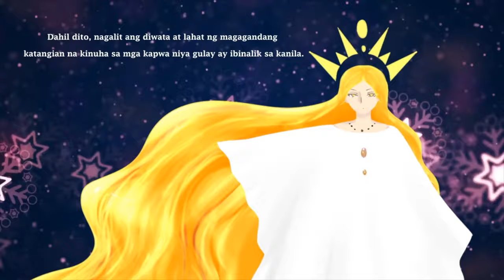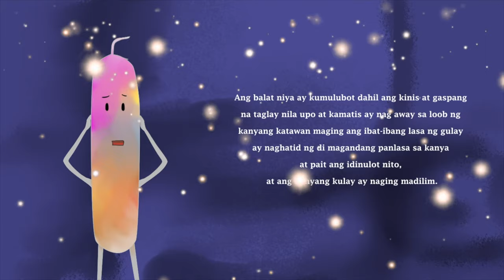Ang Alamat ng Ampalaya | iStoryang Pambata🇵🇭 | TAGALOG STORIES FOR KIDS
Ang panibagong video ay tungkol sa isang gulay na ingettero at bitter. Ampalaya was pale and bland. He was envious of the taste, color and beauty of other vegetables in Sariwa town. Because of his greediness, he stole many things and he was punished for doing so.

-Sir. PBK

Story: Ang Alamat ng Ampalaya
by:PBK

Noong araw, sa bayan ng Sariwa, naninirahan ang lahat ng uri ng gulay na may kanya kanyang kagandahang taglay.
Si kalabasa na may kakaibang tamis, si kamatis na may asim at kaputian, si talong na may lilang balat, luntiang pisngi ni Mustasa, si Singakamas na may kakaibang lutong na taglay, si Sibuyas na may manipis na balat, at si Patola na may gaspang na kaakit akit.
Subalit may isang gulay na umusbong n akakaiba ang anyo, siya ay si Ampalaya na may maputlang maputlang kulay, at ang kanyang lasang taglay ay di maipaliwanag.
Araw araw walang ginawa si Amplaya kung hindi ang ikumpara ang kanyang itsura at lasa sa kapwa niya gulay, at dahil dito ay nagbalak siyang masama sa kapwa niyang gulay.
Nang sumapit ang gabi kinuha ni Ampalaya ng lahat ng magagandang katangian ng mga gulay at kanyang sinuot.
Tuwang tuwa si Ampalaya dahil  ang dating gulay na hindi pinapansin ngayon ay pinagkakagulahan. Ngunit walang lihim na hindi nabubunyag, nagtipon tipon ang mga gulay na kanyang ninakawan.
Napagkasunduan nilang sundan  ang gulay na may gandang kakaiba at laking gulat nila ng Makita nilang hinuhubad nito isa isa ang mga katangian na kanilang taglay,nanlaki ang kanilang mga mata ng tumambad sa kanila si Ampalaya.
Nagalit ang mga gulay at kanilang iniharap si Ampalaya sa diwata ng lupain. Isinumbong nila ang ginawang pagnanakaw ni Ampalaya. Dahil dito, nagalit ang diwata at lahat ng magagandang katangian na kinuha sa mga kapwa niya gulay ay ibinalik sa kanila.
Laking tuwa ni Ampalaya dahil inisip niya na iyon lamang pala ang kabayaran sa ginawa niyang kasalanan. Ngunit makalipas ang ilang sandali ay nag iba ang kanyang anyo.
Ang balat niya ay kumulubot dahil ang kinis at gaspang na taglay nila upo at kamatis ay nag away sa loob ng kanyang katawan maging ang ibat-ibang lasa ng gulay ay naghatid ng di magandang panlasa sa kanya at pait and idinulot nito, at ang kanyang kulay ay naging madilim.

The End